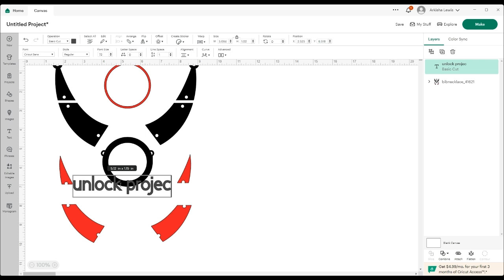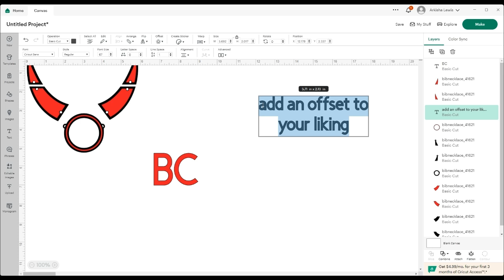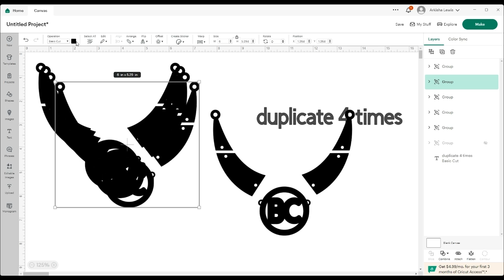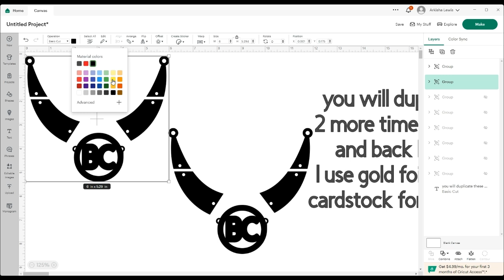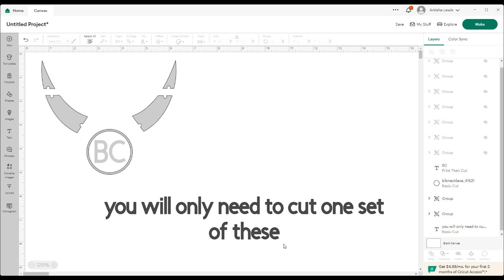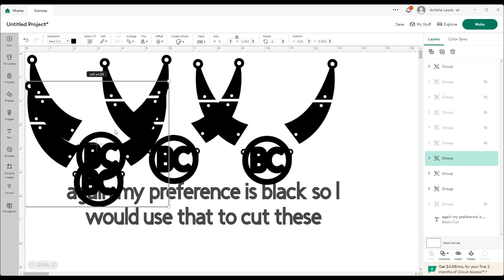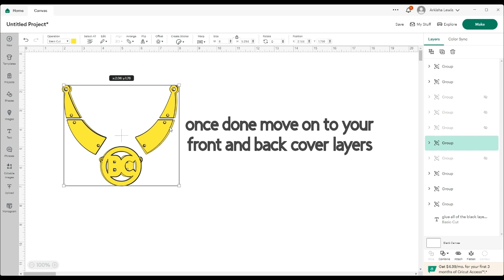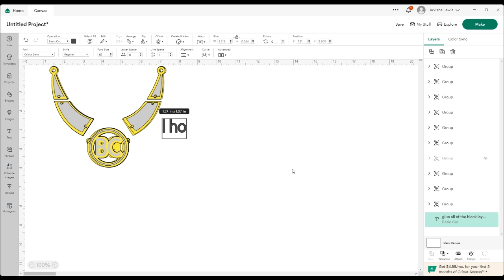Arkisha Graphics Bib Necklace 41621 Build Tutorial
This is a walkthrough on how to use the template sold by Arkisha Graphics to make bib necklace 41621.

Etsy Shop